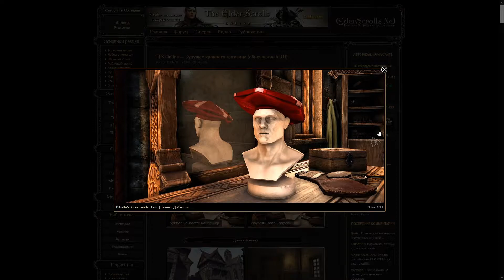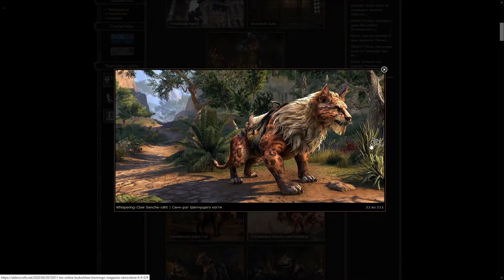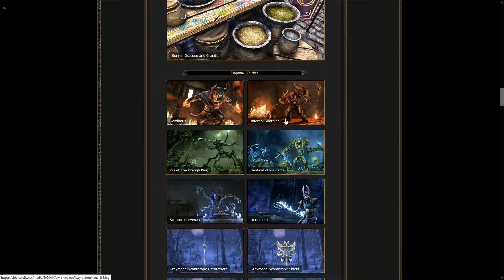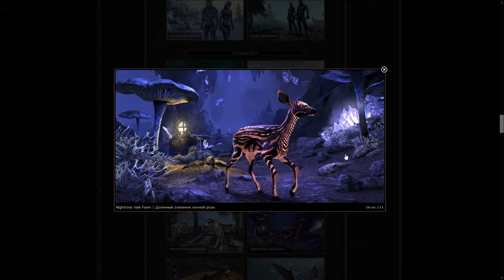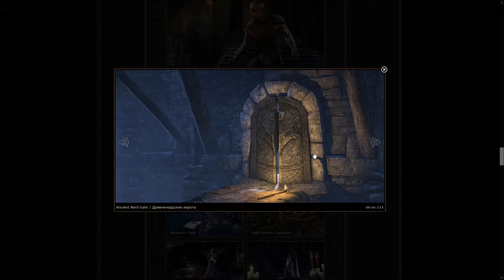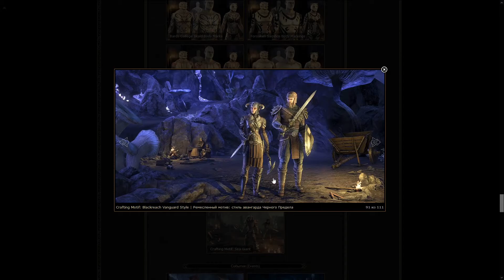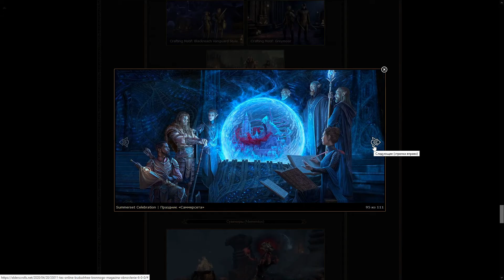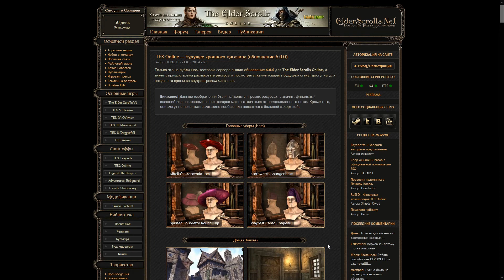Nouveaux objets de la Boutique à couronnes pour Greymoor !